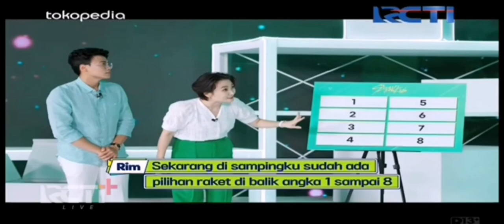[Tokopedia] Stray Kids | 251021